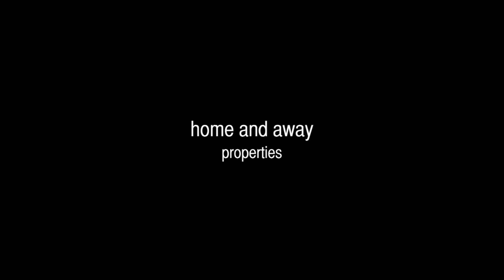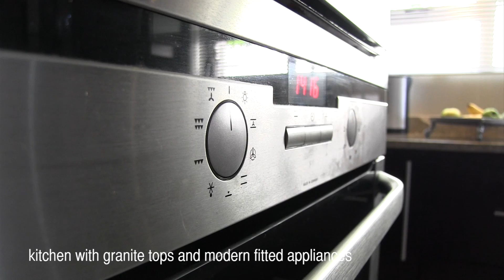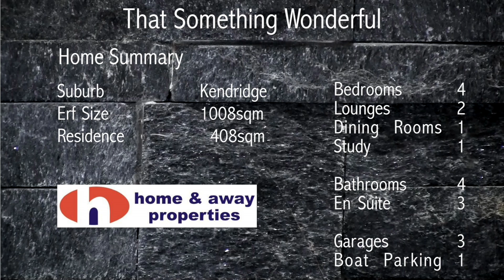That Something Wonderful In Kenridge Northern Suburbs Cape Town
LUXURY LIVING IN THE HEART OF KENRIDGE

Home And Away Properties is proud to present that something wonderful.

Step into the gorgeous family home with large modern open plan living, lounge with flow to indoor braai room, stack back doors leading to undercover patio to pool and koi pond.

Stunning granite kitchen with modern fitted appliances, separate laundry room with ample cupboards, large open plan dining room.
4 big bedrooms with built in cupboards, main bedroom has full en-suite bathroom plus full family bathroom, separate guest toilet.

Guest flatlet with own kitchenette and bathroom which is currently being used as a gym, state of the art security, study, double garage with direct access, huge bonus is the seperate staff room en-suite, fully walled and gated, what more could you want!

Agent's Details
Caron Upton

a SignatureHD real real estate video for home and away properties.

filmed & edited by Glen Davies
music Stars by Halogen Hills